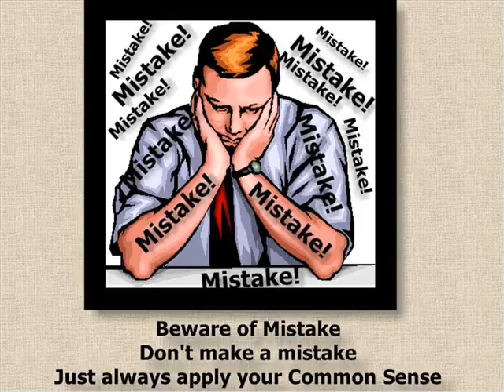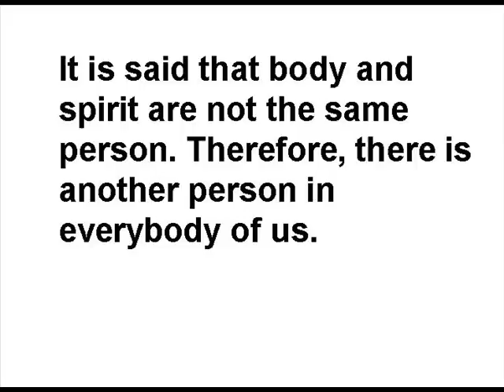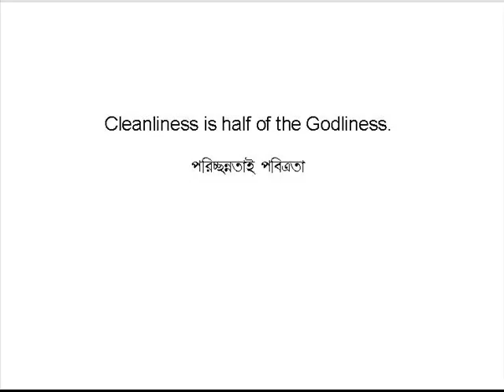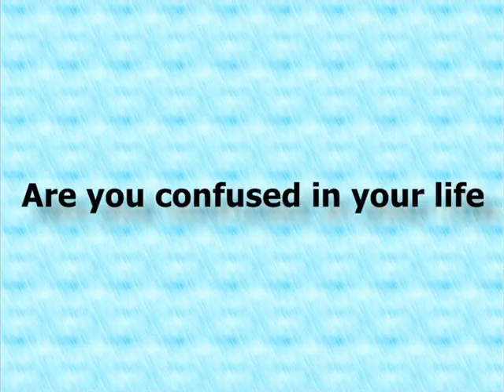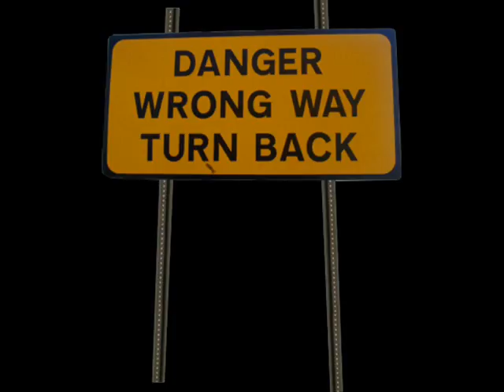Photo slide show Photomellas 2